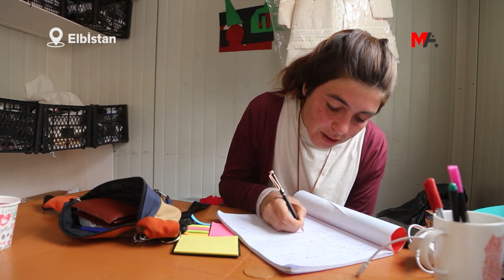ÇAMAŞIRHANE 'HAYATIN İÇİNDEN BİR ODA' OLDU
Depremin vurduğu Elbistan’da kurdukları çamaşırhaneyi "Hayatın içinden minik bir oda" olarak tanımlayan Güher Durmaz, “Kolektif bir inşayla insanların dertlerini paylaştığı, yalnızlıklarını giderdiği, sohbet, kahkaha ve şakalarla yüzlerinin güldüğü bir alan oldu” dedi.